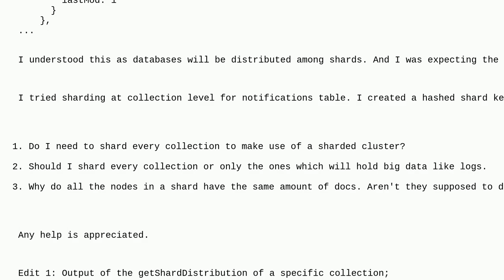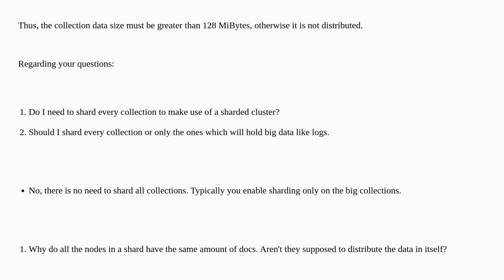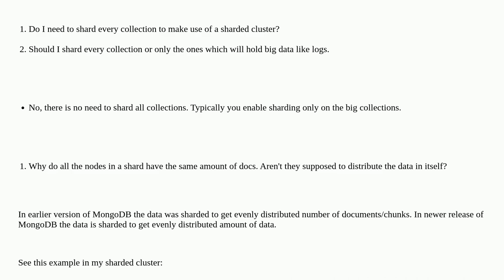Dba: Sharded Cluster - Why does my data not splitted among nodes?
Sharded Cluster - Why does my data not splitted among nodes?

A special thanks goes out to the awesome community

  clustering mongodb replication sharding